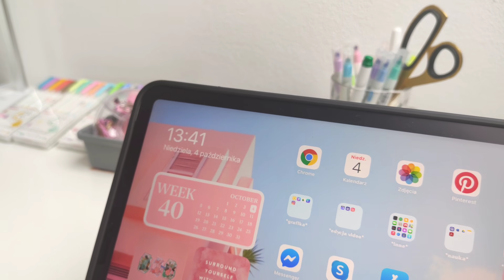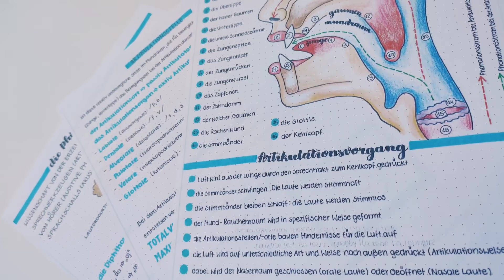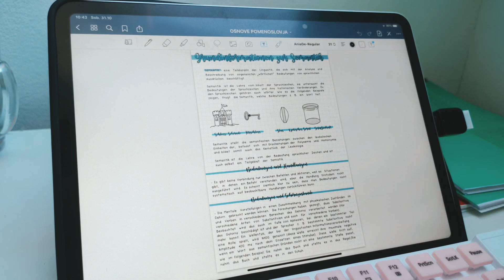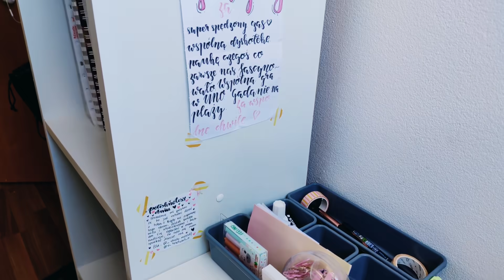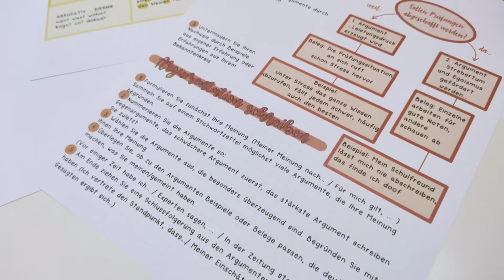Jak zorganizować się na powrót do szkoły po lockdownie? BACK TO SCHOOL